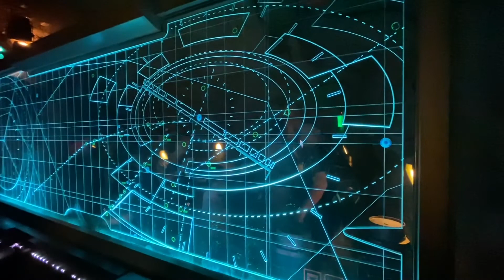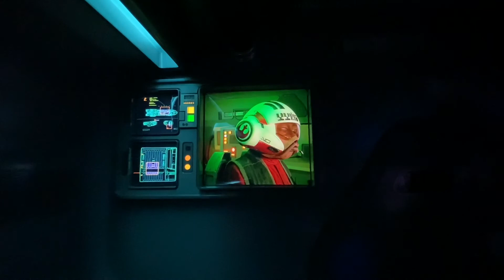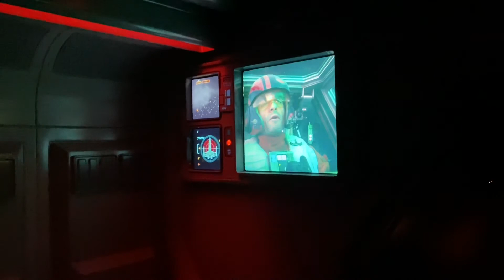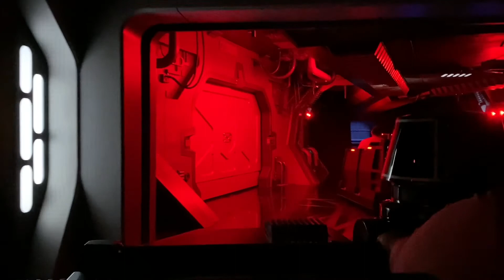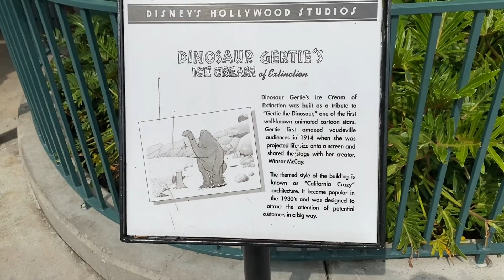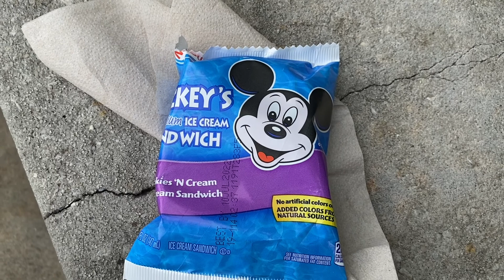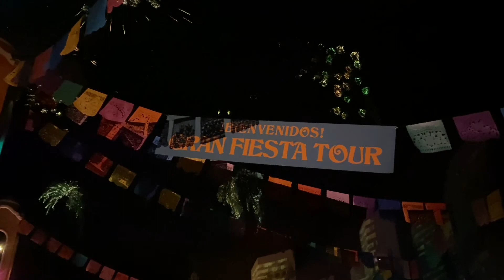Riding the greatest Star Wars ride ever! - BlackBeanBoi - Day 772 (4/6/2022)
I ride the greatest Star Wars ride ever!